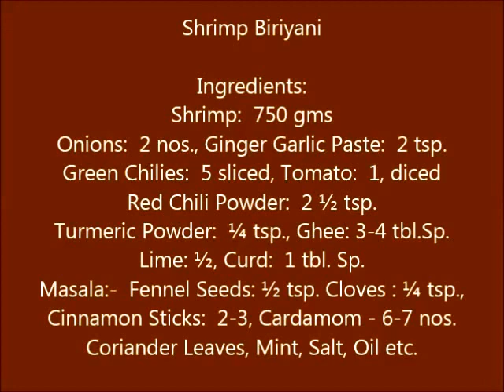Chemmeen Biriyani (Shrimp Biriyani) ചെമ്മീന്‍ ബിരിയാണി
How to prepare Chemmeen Biriyani ( Shrimp Biriyani)